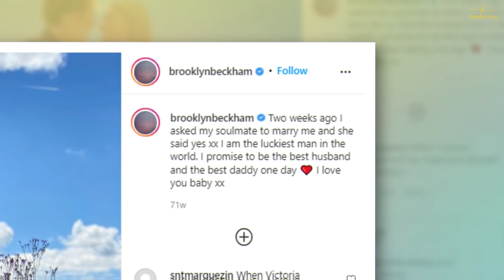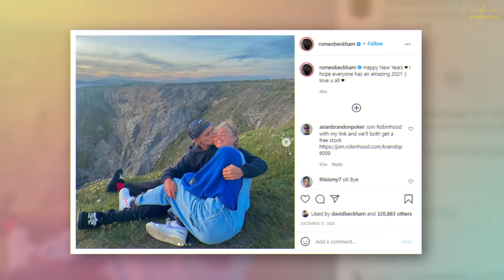A deep dive into the love lives of the Beckham boys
Over the years, Brooklyn has made a name for himself in the world that’s not related to his parents’ fame. Not only is he a model for world-famous brands, but he’s a published photographer with a book called What I See.
As for his love life, for years, Brooklyn’s name appeared in the tabloids for his on and off romance with actress Chloe Grace Moretz, his first love.
Their relationship spanned from 2014 until 2018. In an interview with Us Magazine in November 2017, Chloe confessed, “It’s been years now off and on, and it’s just one of those things, you come back, and it’s like no time spent away from each other at all.”
That couple, as you guessed it, wasn’t endgame after all. After their final breakup, Brooklyn went on to have a series of flings.
Model Kim Turnbull was among those flings. The two got together in late 2016 and were photographed laughing and hugging together.
His next serious relationship was with Madison Beer, their relationship taking place in July 2017.
Both being busy ended up being their downfall. Madison, the protege singer of Justin Bieber, was based in Los Angeles. Brooklyn was based in New York City, where he was studying photography. They broke it off due to the long distance not working out.
In 2018, the latest entanglement Brooklyn was known for was with Sofia Richie. They were first caught hanging out with a group of friends. In January, they were seen bonding at a London bowling alley. However, unfortunately for Brooklyn, who had yet to know he was months away from meeting the love of his life, Sofia Richie ended up with Scott Disick instead, who she went on to date for several years.
Brooklyn dated model Hana Cross for nine months.
That passionate, fiery romance ended up messily. Rumor has it that the Beckham parents were delighted to hear of this breakup.
It became clear that the relationship had run its course when the paparazzi spotted him locking lips with ex Lexy Panterra. Panterra ended up breaking things off, later commenting that he was “too immature.”
When the eldest of the Beckham boys was 18, he entered a secret, somewhat scandalous relationship with singer Rita Ora. At the time, she was 26 years old. That relationship ended up in near flames when Victoria and David Beckham found out.
Moving on, Brooklyn has also been linked to French model Sonia Ben Ammar. He’s also been associated with German Adrienne Juliger.
In October 2019, Brooklyn was spotted with the girl who was set to be the Victoria to his David, actress Nicola Peltz, the daughter of American billionaire businessman Nelson Peltz and former model Claudia Heffner Peltz.
They were first seen cozying up at a romantic meal at Craig’s restaurant in West Hollywood, followed by partying together at Coachella.
For nine months, the couple lived it up at parties, cozy dates, and traveling around the world together.
It was clear that this couple was in it for the long haul, for the endgame. Brooklyn got an entire love letter written by Nicola permanently tattooed on his upper back. Nicola got Brooklyn’s name tattooed in elegant cursive handwriting on her upper back as well. And as a birthday gift for Nicola’s 26th birthday, Brooklyn got her grandmother Gina’s name tattooed on his upper arm.
In July 2020, Brooklyn shocked fans when he announced their engagement
Romeo Beckham
Moving on to the next Beckham, we have Romeo, born in 2002. He rose to fame as a .model after starring in a Burberry Christmas campaign at the age of 12.
For his romances, anyone who keeps up with the Beckham no doubt has heard about his crush on Stranger Things actress Millie Bobby Brown when he was 15 and she 16. Brown revealed at Unicef’s 70th anniversary gala about him when asked to name someone her Stranger Things character Eleven would pair up with, saying, “I don’t know. Something with Romeo Beckham.”

However, their relationship never got very far. Since September 2019, Romeo has been in a committed relationship with model Mia Regan. The fact that she’s been featured in the Reebok x Victoria Beckham and VB’s beauty tutorials makes it clear she has Posh Spice’s approval.
So far, the couple has traveled all over the world together. They’ve been spotted hanging out in Paris, Cornwall, and even vacationing with the Beckhams at a Puglia resort in Italy. Is she the Victoria to his David? Guess time will tell.
Cruz Beckham
Lastly, we have Cruz Beckham, born in 2005, who despite being only 16 years old, has been in a steady relationship with girlfriend Bliss Chapman.
A source to the family revealed that they have been dating for over a year. Who is Bliss Chapman? She’s the daughter of former model Rosemary Ferguson, who’s been spotted partying with Victoria numerous times.At the 2021 Reading and Leeds Festival, the two sweethearts were seen strolling hand in hand, looking very much in love.